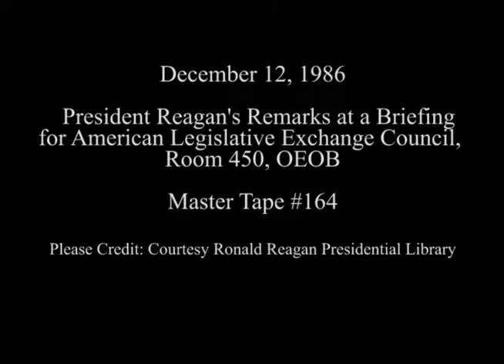President Reagan's Remarks to the American Legislative Exchange Council on December 12, 1986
Full Title: President Reagan's Remarks at a White House Briefing for the American Legislative Exchange Council in Room 450, OEOB on December 12, 1986

Access Restriction(s):Unrestricted
Use Restriction(s):Unrestricted